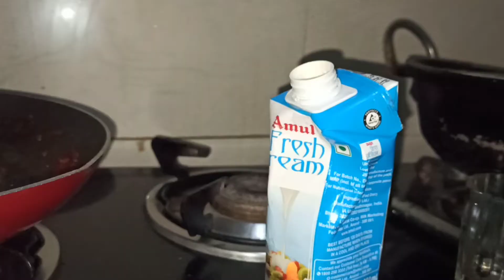Baigan ka bharta| isse aasan or lajakdar recipe kahi or nahi milne waali bachelor's kitchen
Baigan ka bharta| isse aasan or lajakdar recipe kahi or nahi milne waali

नए तरीके से बनाए क्रीमी बैगन का भर्ता

 रेसिपी पसंद आए तो अपने दोस्तों और फैमिली के साथ जरूर सहरे करे

Ingredients Bharva Baingan
2 tomatoes
 2 green chillies
 3 tbsp oil
1/4 tsp heeng
1 tsp jeera powder
1 packet Maggie masala
3 to 4 tablepoons fresh cream
1 onion
1 tsp haldi powder
1 tsp red chilly powder
1 tsp dhaniya powder
Salt (gys ise dikhana bhool gya me aap swad ke anusar daal de )
1/4 tsp garam masala
Coriander leaves

बैंगन भरता रेसिपी |  बैंगन का भरता की ये रेसिपी बनाकर आप उनग्लियां चाट चाट कर खाओगे।  सबसे आसान रेसिपी है जो की आपको जरूर पसंद आएगी।